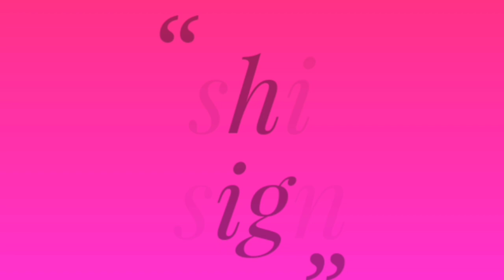Amazing Hand Embroidery flower design trick | Very Easy & Simple Hand Embroidery flower design idea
New Amazing Hand Embroidery flower design trick | Very Easy & Simple Hand Embroidery flower design idea